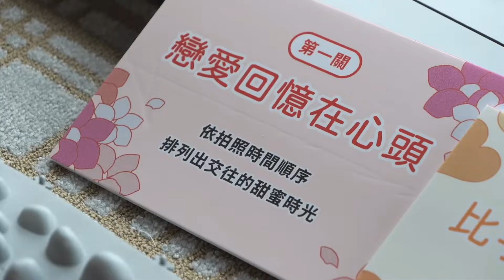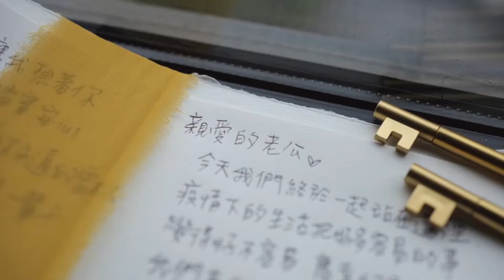20220501_台北萬豪婚禮MV 完整版_KaiChih+KaiPing